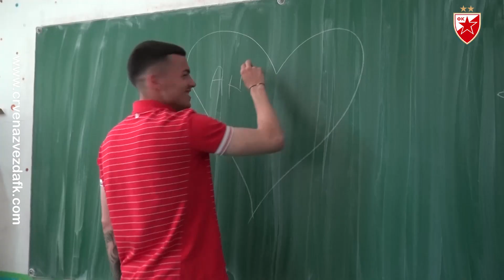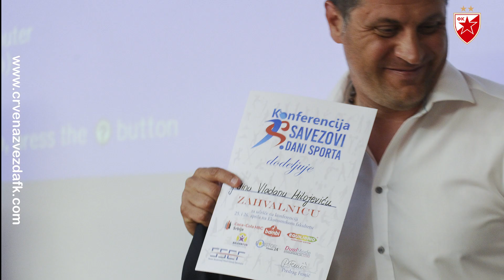Zvezdine vesti (28. 04. 2018.): Svi u Kruševac!